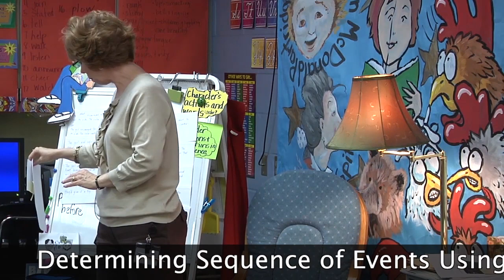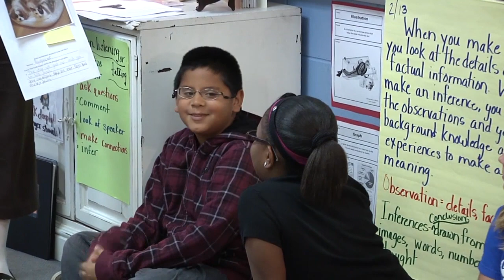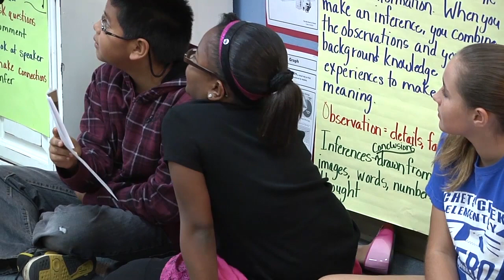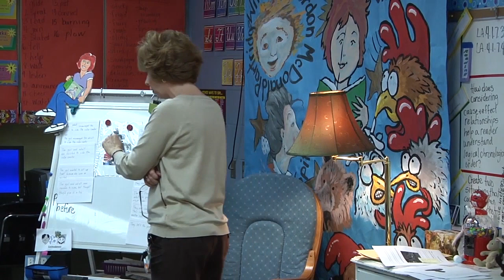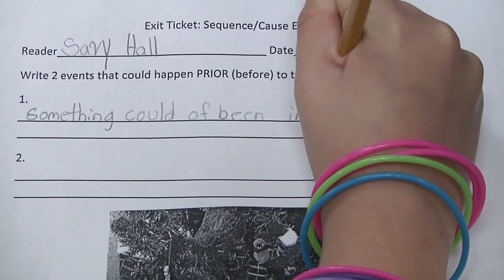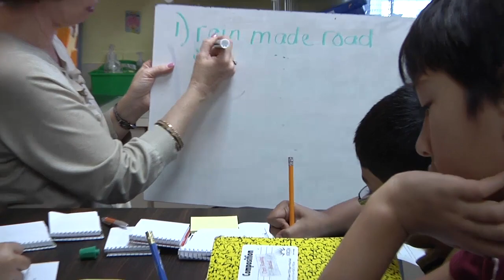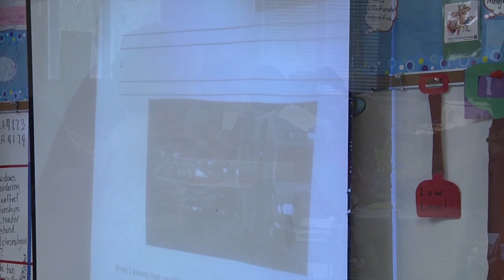Christy Constande CAUSE AND EFFECT RELATIONSHIPS 4th Grade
Wells Fargo Excellence in Teaching Series